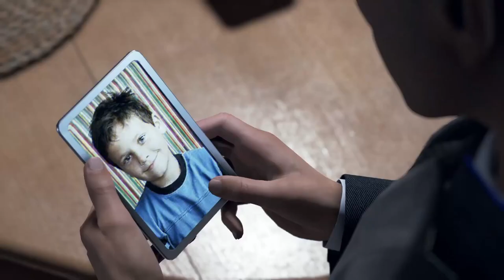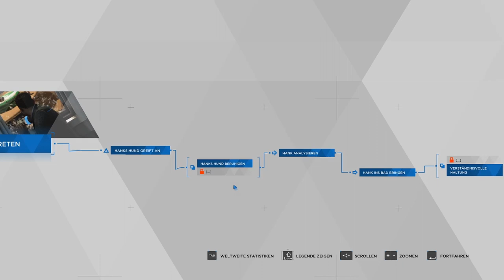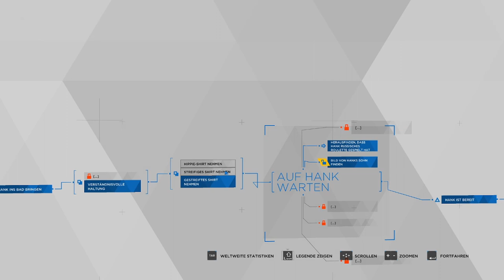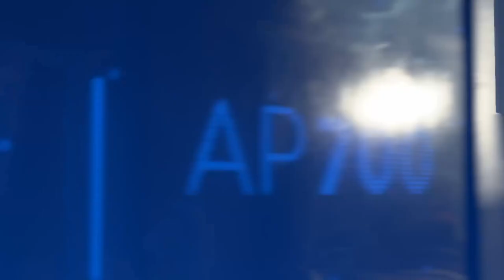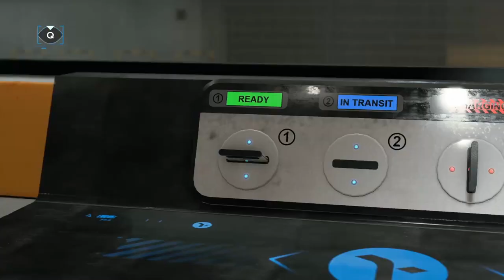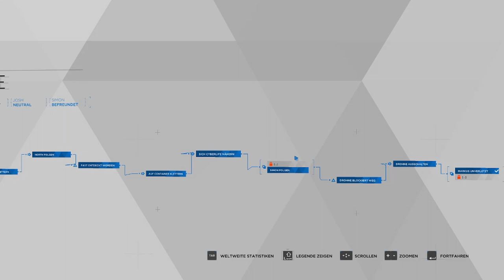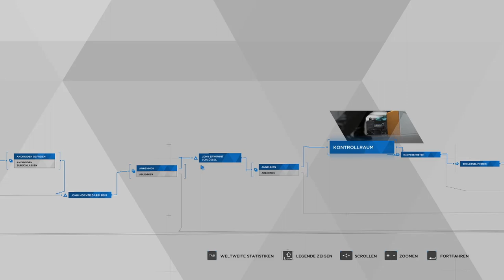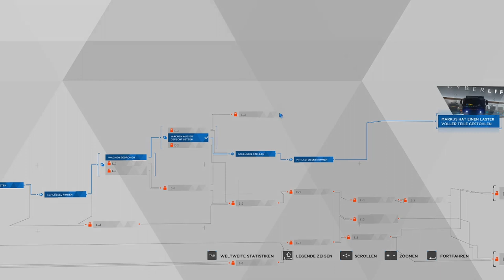DETROIT: BECOME HUMAN #12 👥 Überfall auf das Cyberlife Lager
Detroit: Become Human Part 12 Überfall auf das Cyberlife Lager